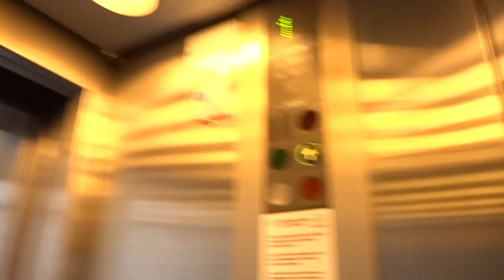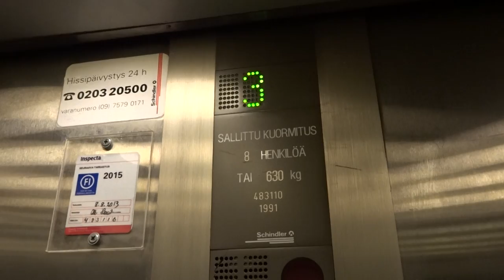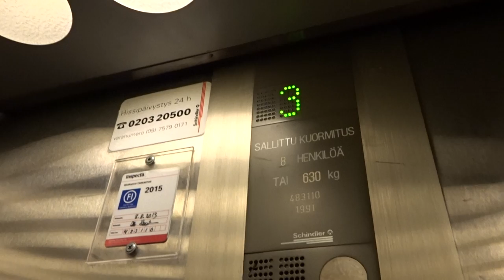1991 Schindler S-series Traction Elevator/Lift@Pionikuja 3 B, Tikkurila, Vantaa, Finland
Location: Pionikuja 3 B, Tikkurila, Vantaa, Finland
Brand: Schindler, with S-series fixtures
Type: Traction
Year installed: 1991
Floors served: 5 (K, 1, 2, 3, 4)
Capacity: 8 persons or 630 kg
Serial: 483110